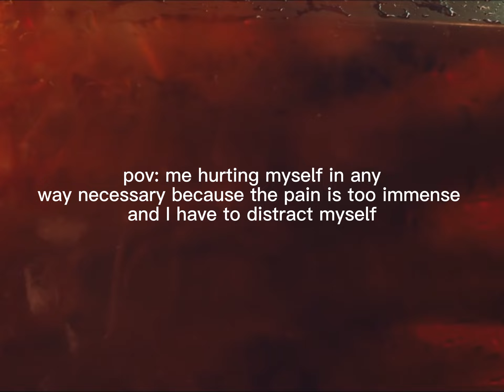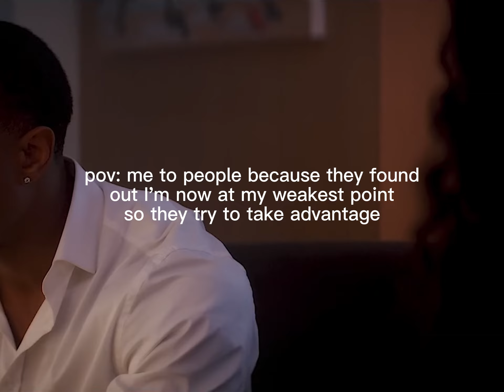Pov: life hits you again